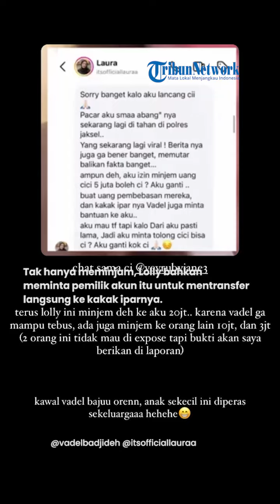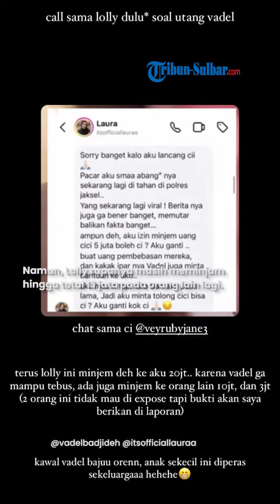Viral Chat Lolly Pinjam Uang demi Bebaskan Vadel Badjideh saat Dulu Dibui karena Pengeroyokan TNI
TRIBUNNEWS.COM - Sebuah chat viral dibagikan oleh sahabat Lolly, Cindy Claudia yang menunjukkan momen putri sulung Nikita Mirzani itu pinjam uang ke sejumlah orang.

Dalam tangkap layar direct message Instagram itu, perempuan bernama asli Laura Meizani Nasseru Asry itu tampak meminjam uang pada pemilik akun @veyrubyjane3.

Lolly terlihat memohon agar dipinjami uang demi bisa membebaskan Vadel Badjideh yang saat itu ditahan karena kasus pengeroyokan TNI.

Dia kemudian mengungkapkan kondisi Vadel saat itu.

Gadis 17 tahun ini kemudian menyatakan akan meminjam uang Rp5 juta dari pemilik akun itu.

Tak hanya meminjam, Lolly bahkan meminta pemilik akun itu untuk mentransfer langsung ke kakak iparnya.

Cindy kemudian menjelaskan, Lolly meminjam padanya Rp20 juta.

Namun, Lolly rupanya masih meminjam hingga total 13 juta pada orang lain lagi.

Editor Video: Indra Mahendra
Sumber: Tribunnews.com / @vadelbadjideh @itsofficiallauraa
Naskah: Salma Fenty Irlanda